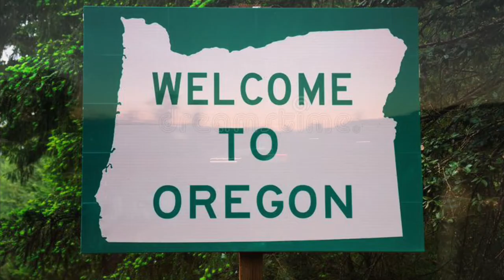FedEx Custom Critical #61 | Driving Over the Largest Truss Bridge in The USA - Astoria-Megler | EXAM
Episode #61: Join us on a Scenic drive, through a snow storm in New Mexico, a beatiful drive through Utah and crossing over the largest truss bridge in the United States, a steel cantilever through truss bridge in the northwest United States that spans over the lower Columbia River, between Astoria, Oregon, and Point Ellice near Megler, Washington. Opened 54 years ago in 1966, it is the longest continuous truss bridge in North America. Also an exclusive look into the life of Penelope as she meets a new friend at the dog park and as Buster takes in his first snow. We came to play and we're here to stay. Business will forever be changed for the better, better hygiene, better respect for personal space, better protection for employees and customers and increased access to Personal Protective Equipment at the locations we visit on a day-to-day basis will become our new normal.

Can we go off tour anywhere in the country? Will we be able to see the loads we haul or are they all loaded in secrecy? Should drivers bring personal protective equipment with them when going over the road as a standard pack item? Is it safe to cook in our truck? Every day is an adventure and if you're looking to make money and see the country, this is an excellent opportunity to do so. If you're like us - you probably have a ton of important questions before you start out on your Journey into a great Occupation!